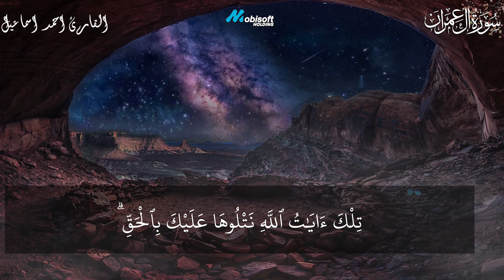قران | سورة أل عمران تلاوة خاشعة تريح القلوب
تلاوة خاشعة من القران الكريم لما تيسر من
واضغط على زر الجرس لتصلك اشعارات بكل ما يتم نشره على القناة
سورة ال عمران تلاوة خاشعة
ما تيسر من سورة ال عمران
ال عمران
القران

يمكنك المساهمة في نشر القرآن بالضغط على زر الاشتراك

قناة القرآن للجميع
القرآن للجميع
ALQuran For All Channel
alqran for all انضم الان الي قناة القران الجميع علي تليجرام من هذا الرابط